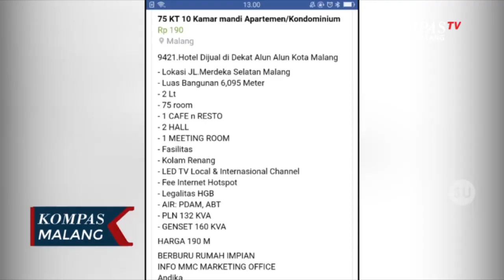Hotel Bersejarah Bangunan Cagar Budaya Dijual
Melihat iklan tersebut Tim Ahli Cagar Budaya (TACB) Kota Malan mengingatkan tentang bangunan Hotel yang masuk dalam bangunan cagar budaya yang harus dilindungi.

Dalam iklan jual beli di facebook, Hotel Pelangi yang berada di kawasan Alun Alun Kota Malang ini ditawarkan dengan harga Rp 190 miliar.

Pengunggah iklan juga menuliskan kelengkapan fasilitas Hotel seperti jumlah kamar.

Sekretaris TACB Kota Malang Agung Harjaya Bhuana mengatakan bahwa sesuai UU, tidak ada larangan bagi pemilik Hotel untuk memindahtangankan Hotel tersebut.

Dan hal tersebut merupakan hak dari pemilik.

Namun Agung mengingatkan bahwa bangunan Hotel Pelangi sudah ditetapkan sebagai bangunan cagar budaya.

"Perlu kita sikapi sesuai UU bahwa kepemilikan adalah hal sepenuhnya dari pemilik. Namun karena sudah cagar budaya, maka pemilik baru nantinya tetap mematuhi UU tentang cagar budaya, serta turut berperan dalam pelestarian bangunan cagar budaya" kata Agung, Senin (08/02/2021).

 Agung menambahkan TCAB akan terus memantau perkembangan dari penjualan Hotel tersebut.

Dari catatan sejarah, Hotel Pelangi dibangun orang Belanda sekitar tahun 1860 dengan nama Hotel Lapidhot.

Hotel Pelangi juga pernah digunakan sebagai kantor pemerintahan Kota Malang.